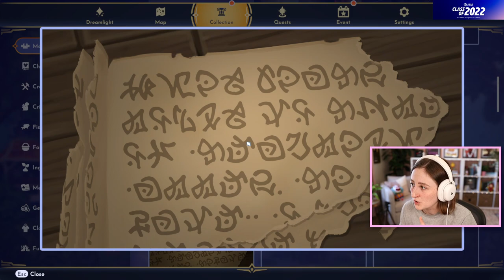literally just organizing my chests in dreamlight valley lol (Streamed 10/1/22)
yes i am building a chest room